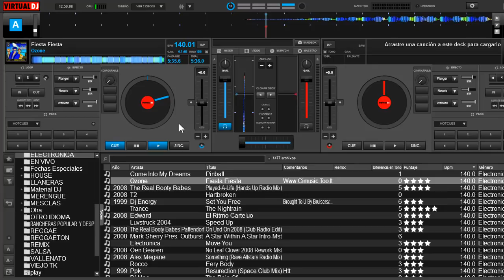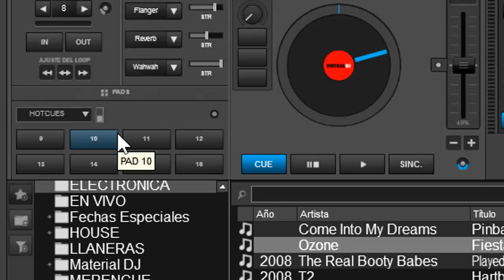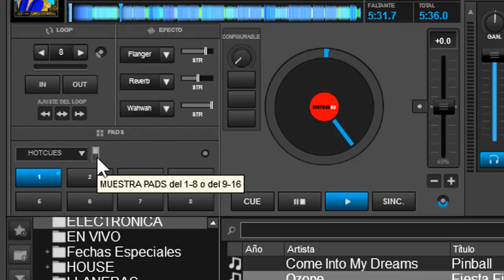como activar el modo 16 pads en virtual dj 8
un pequeño video de como activar el modo 16 pads de virtual dj 8